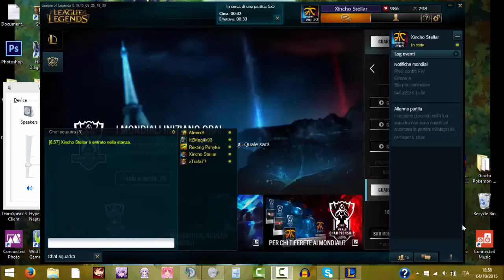No Lulu no Pool Party